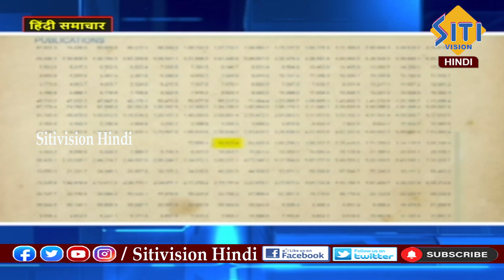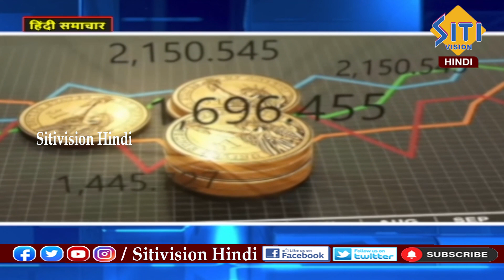Hindi News Bulletin || 10:00 PM || 18-03-2024 || हिंदी समाचार